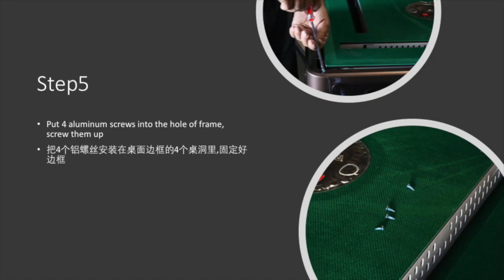How to assemble 4-Legs Automatic Mahjong Table Installation 如何安装4腿餐桌款自动电动麻将桌 （详细版）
More product detail link
更多产品详情链接：

Description how automatic mahjong table from USA MJTABLE works. This table has two version,  40mm and 44MM tiles version.
本影片是USA MJTABLE家的四腿电动麻将桌安装说明，本桌子有两个不同型号，40mm尺寸和44mm尺寸。

First time use auto mahjong table:
第一次使用电动麻将桌：

Frequently Asked Questions about mahjong table:
电动麻将桌常见问题与解答：